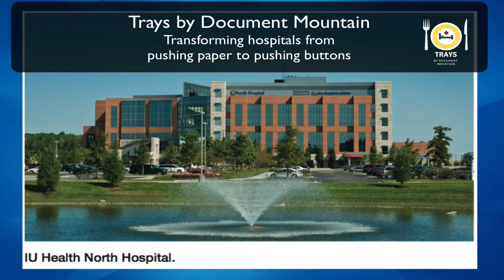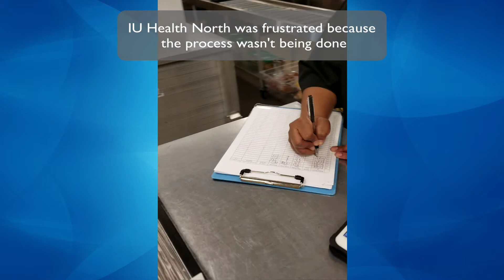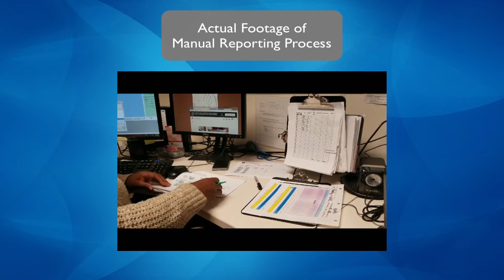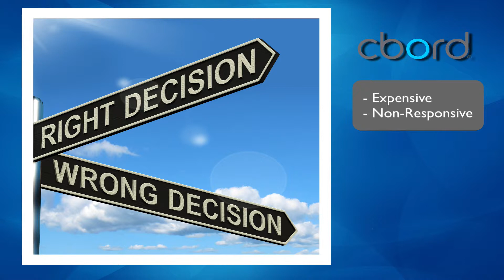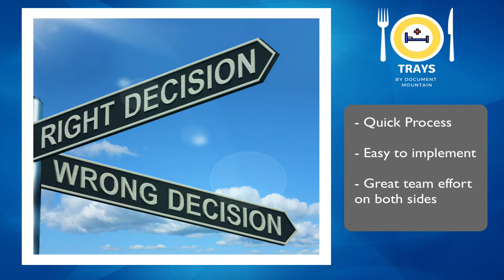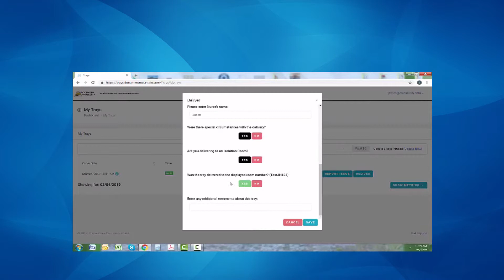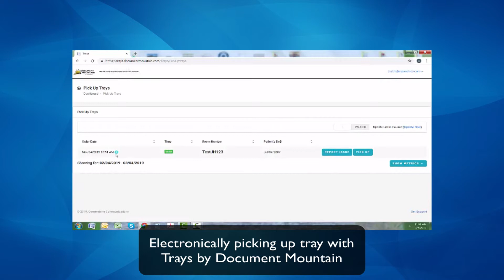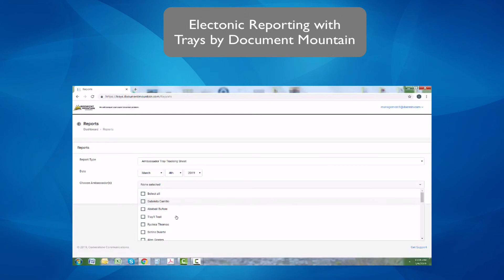Trays by Document Mountain interviews food service manager at IU Health Hospital